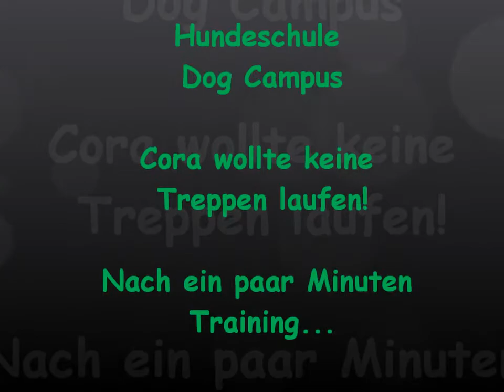Hundeschule Dog Campus Problem mit der Treppe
Cora wollte keine Treppe laufen...

Dog Campus
DIE HUNDESCHULE

für Bottrop, Gladbeck, Oberhausen und UMGEBUNG